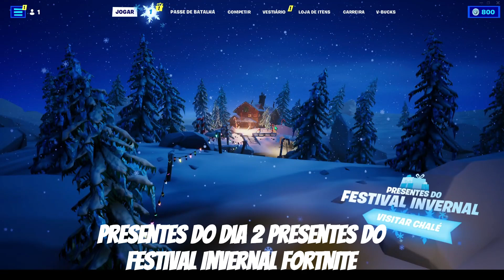Presente do Dia 2 Presentes do Festival Invernal FORTNITE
Olá eu sou lobogamer no vídeo de hoje eu te mostro Trailer de Apresentação do Festival Invernal Capítulo 4 Temporada 1 do Fortnite

Festival Invernal
Presentes do Dia 2
Presente do Festival Invernal Fortnite
Presente do Dia 2 Presentes do Festival Invernal

hashtag MyYearOnYouTube.

❤️ USE o código: lobozica e colabore com o canal!